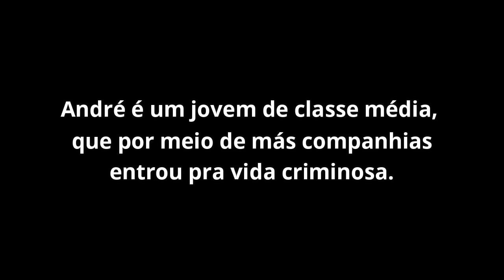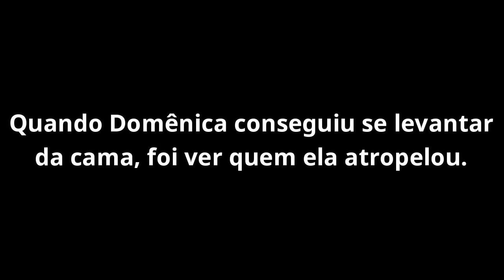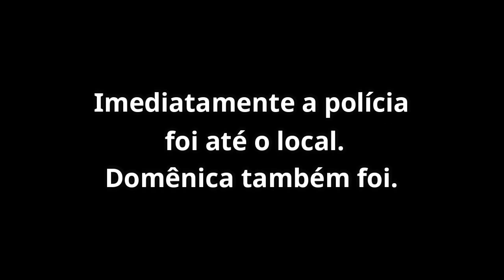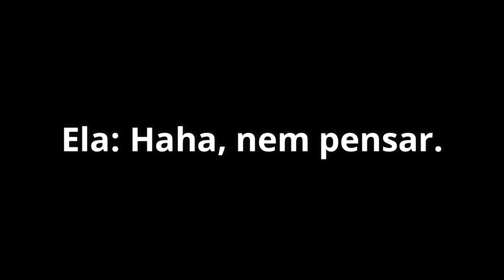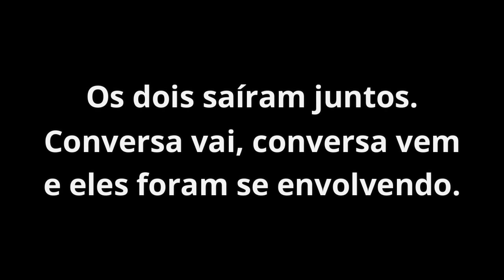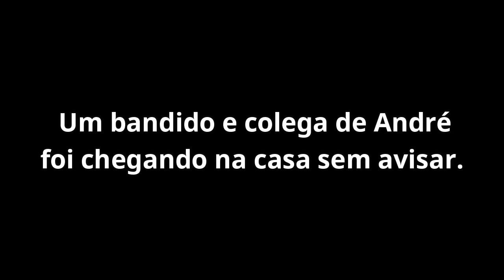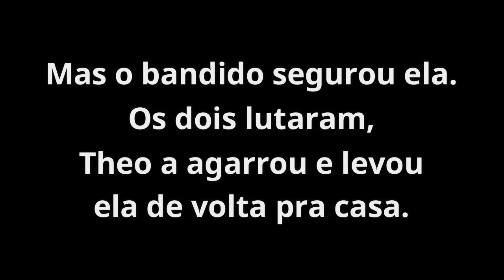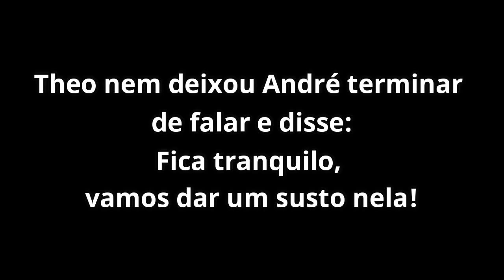Ele se apaixonou pela policial ep.1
História de amor de André e Domênica